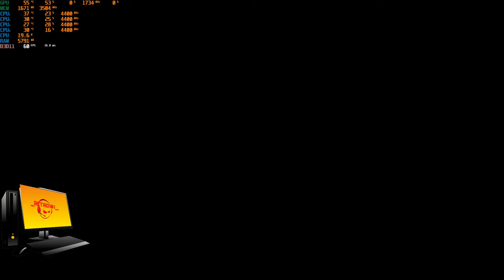PC GAMING Soul Calibur 6 Yoshimitsu vs Siegfried